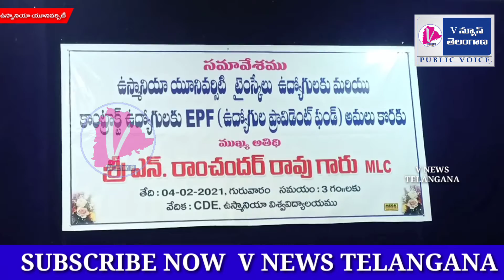Ou టైం స్కేల్ మరియు కాంట్రాక్టు ఉద్యోగులకు ప్రావిడెంట్ ఫండ్ అమలు చేయాలి..MLC రామచంద్రరావు | V News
Hi Friends Welcome to our chanel V News Telangana

ఉస్మానియా యూనివర్సిటీ టైం స్కేల్  మరియు కాంట్రాక్టు ఉద్యోగులకు ఉద్యోగుల ప్రావిడెంట్ ఫండ్ అమలు చేయాలని రాష్ట్ర ప్రభుత్వాన్ని ఎమ్మెల్సీ రామచంద్రరావు డిమాండ్ చేశారు. ఉస్మానియా యూనివర్సిటీ దూర విద్యా కేంద్రం లో టైం స్కేల్ అధ్యక్షుడు విఠల్ గౌడ్ ఆధ్వర్యంలో టైం స్కేల్ ఉద్యోగులు, కాంట్రాక్ట్ ఉద్యోగుల సమావేశం ఏర్పాటు చేశారు ఈ కార్యక్రమానికి ముఖ్య అతిథిగా ఎమ్మెల్సీ రామచంద్రరావు హాజరయ్యారు ఈ సందర్భంగా వారు మాట్లాడుతూ గత కొద్ది సంవత్సరాలుగా ప్రావిడెంట్ ఫండ్ కోసం ఉద్యోగులు శ్రమిస్తున్నారు ఆయన కూడా రాష్ట్ర ప్రభుత్వం అమలు చేయడం లేదు తెలంగాణ ఏర్పడితే అవుట్సోర్సింగ్ కాంటాక్ట్ వ్యవస్థ ఉండదని చెప్పిన కెసిఆర్ ఇప్పటి వరకు అమలు చేయలేదని అన్నారు.రాష్ట్ర ప్రభుత్వం వెంటనే ఉస్మానియా యూనివర్సిటీ టైం స్కేల్ కాంట్రాక్ట్ ఉద్యోగులకు ప్రావిడెంట్ ఫండ్ వెంటనే అమలు చేయాలి అలాగే హెల్త్ కార్డు కూడా ఇవ్వాలని ప్రభుత్వాన్ని రామచంద్రరావు డిమాండ్ చేశారు